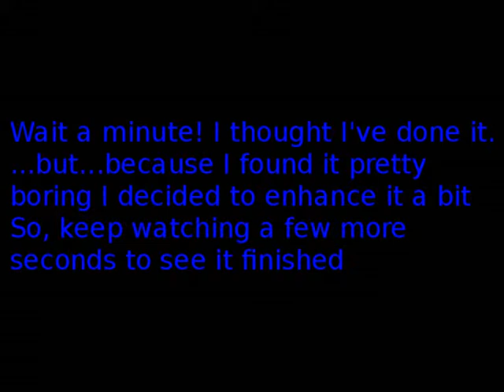Surrealism fine art pear oranges oil on canvas surrealist painting D.C. Chiriac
I love commissions! Just fallow my link to learn more.
Surrealist painting of fruits
Oil painting Speed painting  Painting techniques How to paint
My paintings for sale on my site and  Ebay